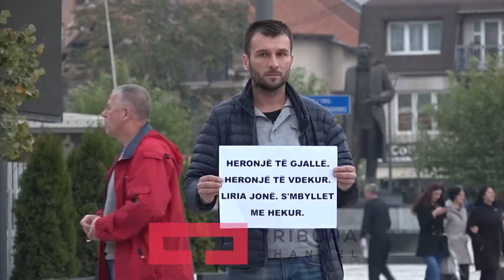Prishtina proteston per "Kumanoven"